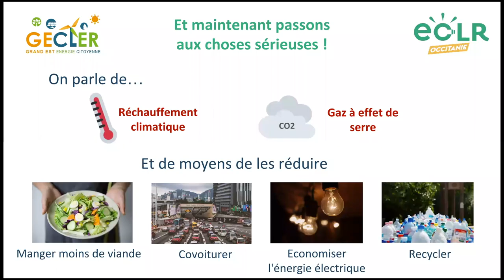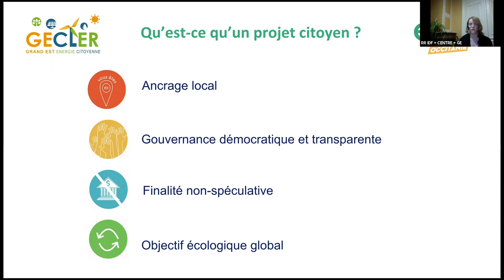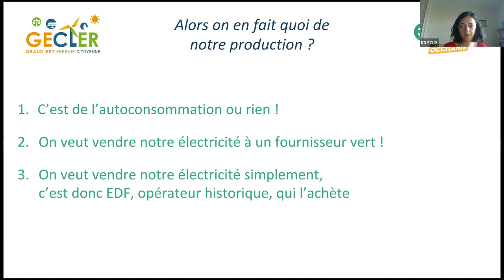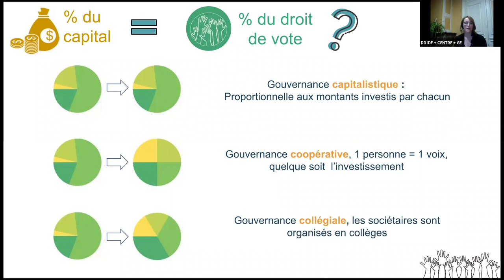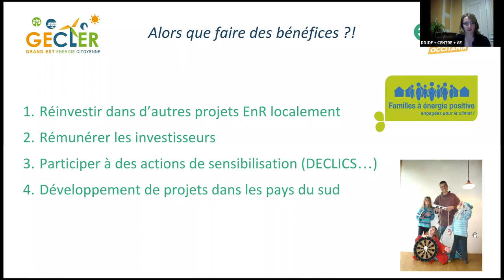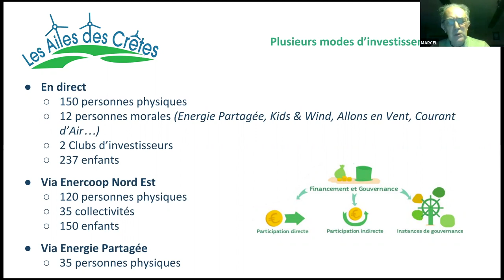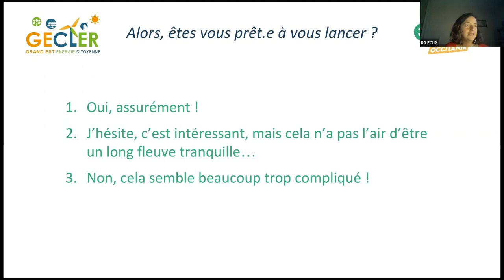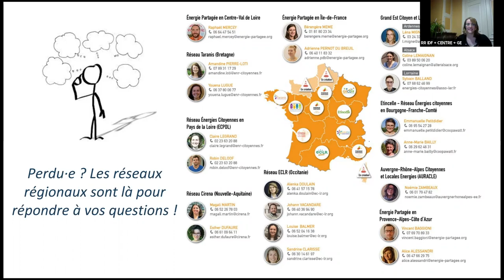Rencontres Nationales2020 - Atelier Découverte Act'EnR, jouons à bâtir un projet citoyen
Participez à atelier simulant une réunion interactive où chaque participant joue le rôle d’un citoyen souhaitant s’engager dans un projet territorial d’énergie renouvelable. Idéal pour découvrir les étapes clefs et parcourir les principales questions à se poser pendant le montage du projet.